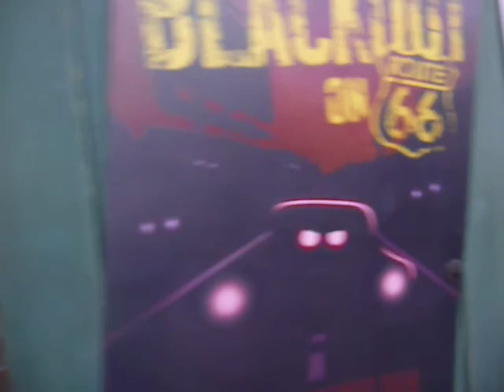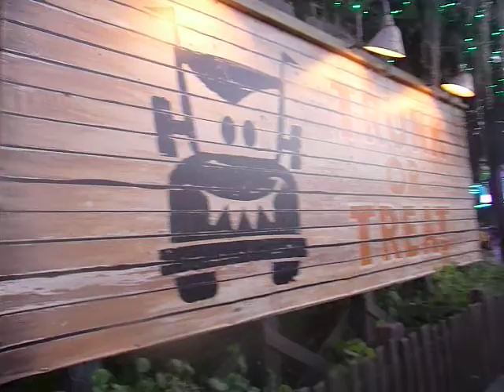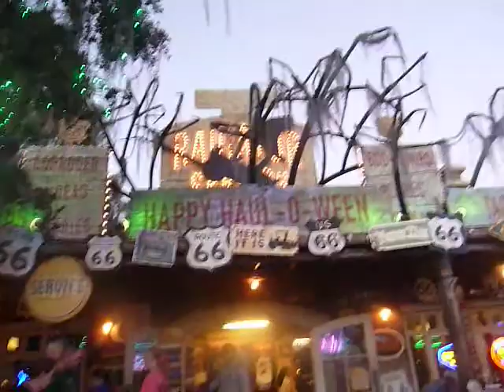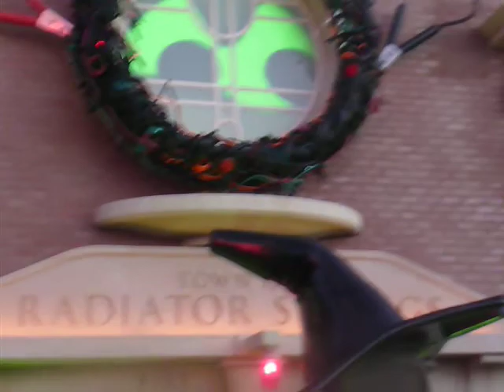CARS LAND Haul-o-Ween - Nighttime Tour in HD